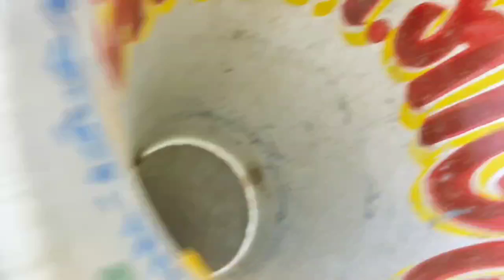এম এম সাউন্ড ডায়লগ এর সাথে টান বেস বাজিয়ে রোড শো করছে || Mm Sound Road Show Dialogue Vs Show Bass